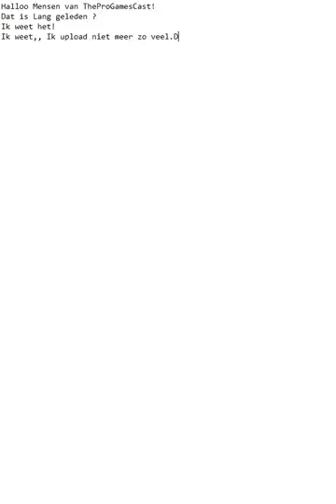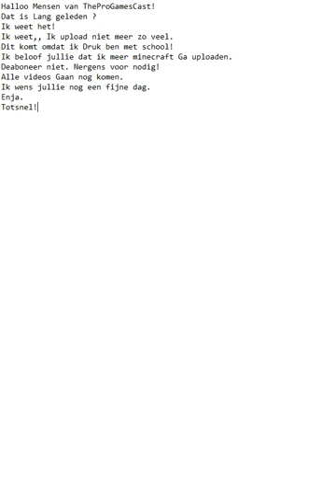NONACTIEF! [TheProGamesCast]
Ik weet het Ik ben Non actief :(

//Lars